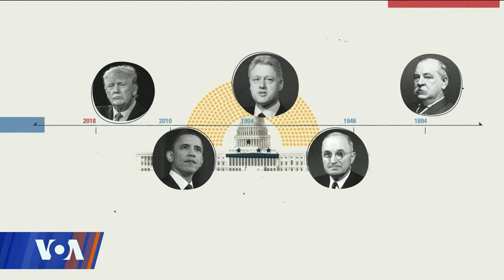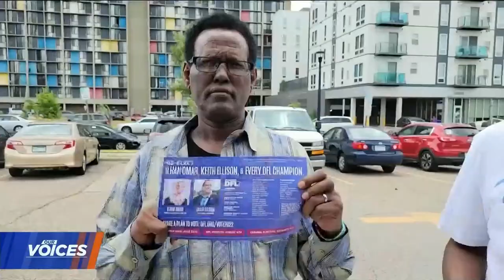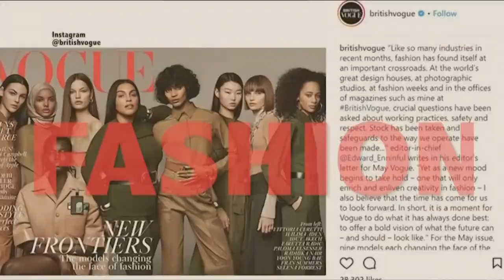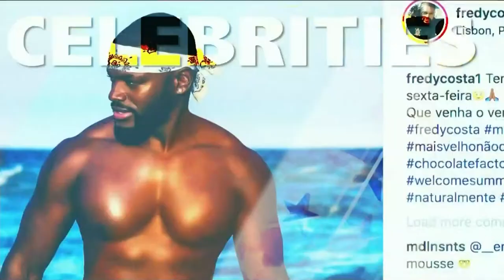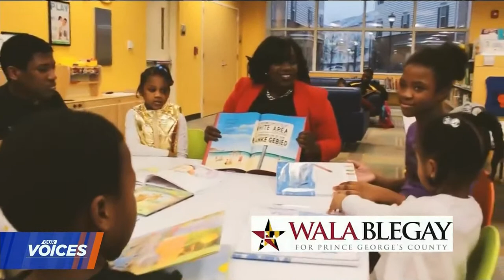VOA Our Voices 439: African Diaspora in US Midterm Elections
American women of African descent have a big stake in this year's U.S. midterm elections – on the local, state, and federal level. This week's Our Voices will bring you the voices of African female politicians in the diaspora and shed a light on their careers and life through the lens of U.S. midterm elections.